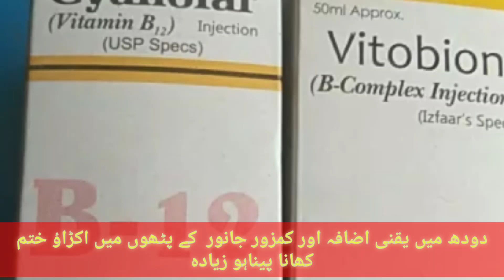Animal kay Doodh main izafa#janwar ka doodh kam dina#jism main langra pun ka khatma#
# vetrinary treatment Animal kay Doodh main izafa#janwar ka doodh kam dina#jism main langra pun ka khatma#